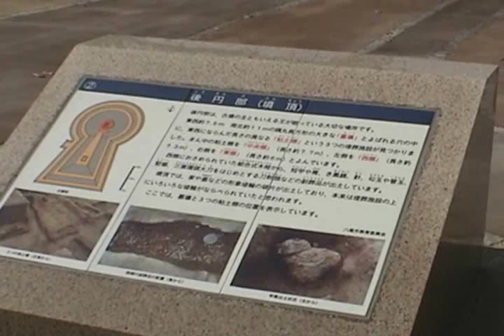Shionji Yama Kofun Restored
Kofun are old tomb mounds found throughout Japan.  The monumentally large ones date from before 300 AD though about 550 AD.  This video is about a kofun in Yao City, Osaka, which has been partially restored to its original appearance, and is part of a Google Earth presentation which can be accessed